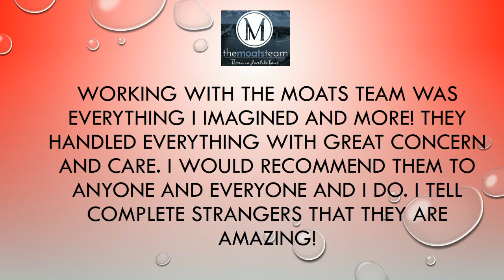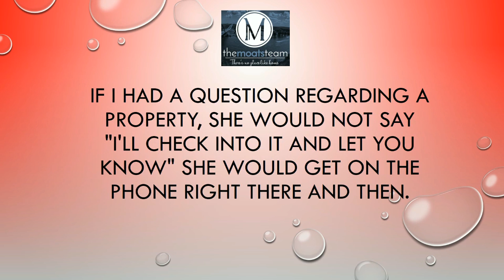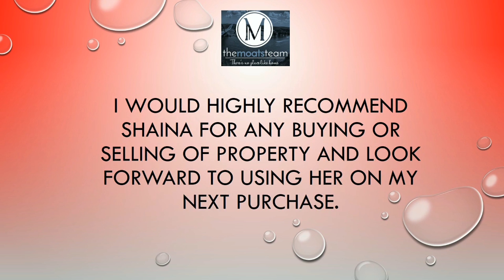The Moats Team Reviews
The Moats Team has built a reputation of absolute integrity, high-level expertise, and incredible client service, that continuously impresses our clients. We understand that real estate can be your single biggest investment, and even more important, affects and influences your family and life dynamic.
Whether you are buying your first home, needing more space, or looking for an investment property, we can help you make informed real estate decisions. We are dedicated to finding the right opportunities for you and eager to use our expertise to your advantage
We believe that home is the foundation of your life- where memories are made and life is lived out. We’re committed to making the process of finding home fun, rewarding, and stress-free. We know there’s no place like home.
The Moats Team was started by Robert and Shaina Moats – accomplishing a dream of owning their own business. During Shaina’s first year of business, she was awarded Platinum Top 50 Newcomer of the Year for the city of Austin, Texas and also Keller Williams Rookie of the Year. She served as the first Director for Polish Austin, a non-profit women’s professional organization focused on career and faith. Robert currently serves as the Director of Keller Williams Young Professionals Austin Chapter. Together, they are members of the Agent Leadership Council for the Keller Williams Southwest Market Center.